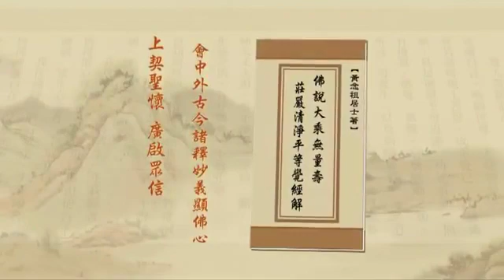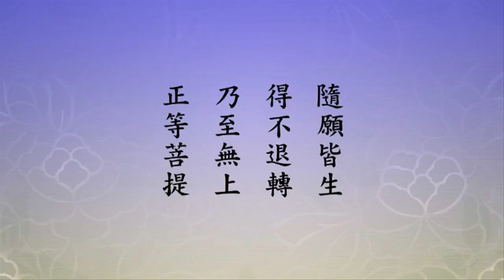淨土大經解演義385